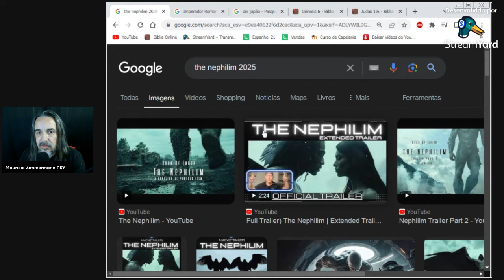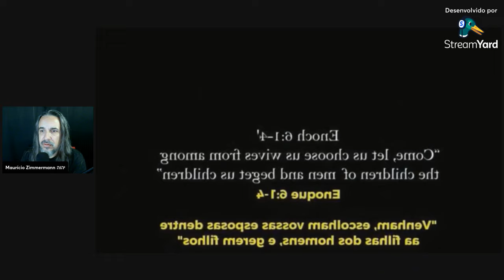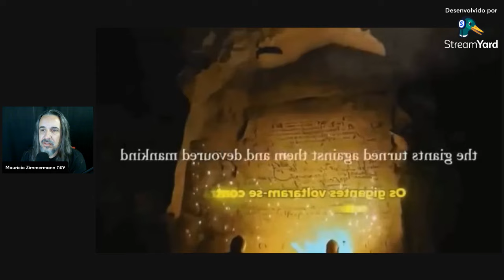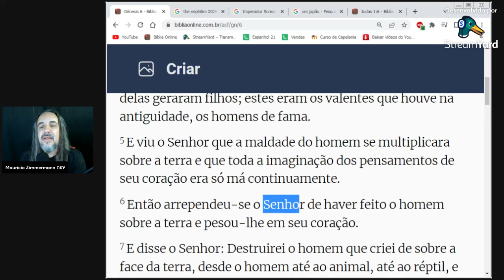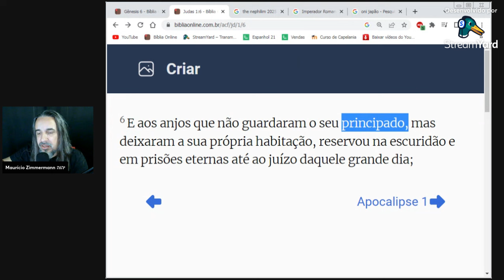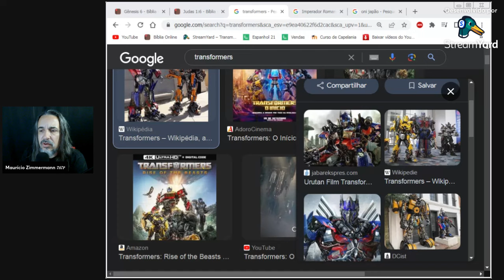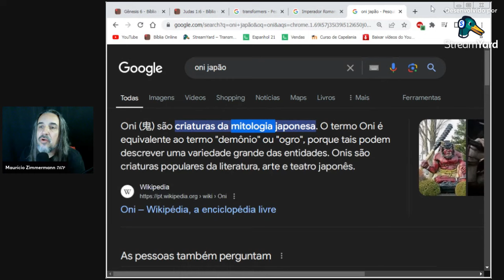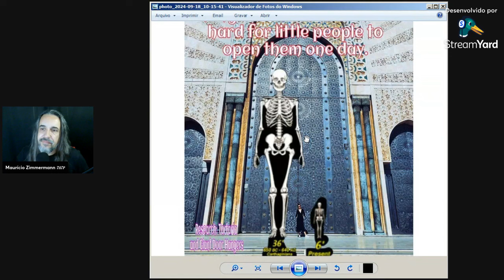"THE NEPHILIM - 2025" - FILME GERADO POR I.A. REVELA SEGREDOS DO PASSADO! GÊNESIS E ENOQUE!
Teu "paxtô" já te contou sobre isso?

DESPERTE!